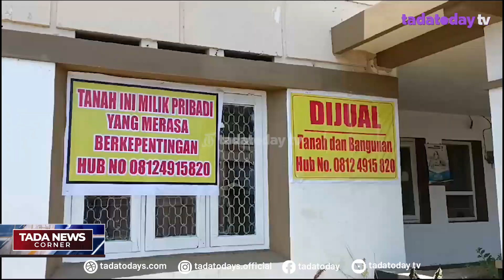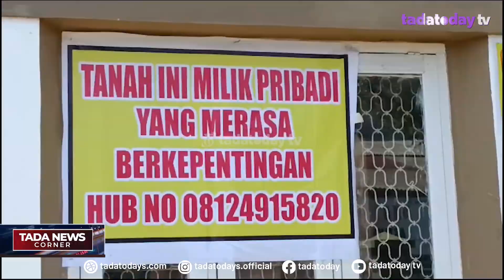WADUH, PUSTU JREBENG LOR DIPASANGI BANNER "DIJUAL"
PUSKESMAS PEMBANTU ATAU PUSTU KELURAHAN JREBENG LOR, KECAMATAN KEDOPOK KOTA PROBOLINGGO, DIPASANGI BANNER BERTULIS "DIJUAL". BANNER ITU DIPASANG PADA SENIN MALAM 4 SEPTEMBER 2023, OLEH ARTIK, WANITA YANG MENGAKU SEBAGAI PEMILIK TANAH.